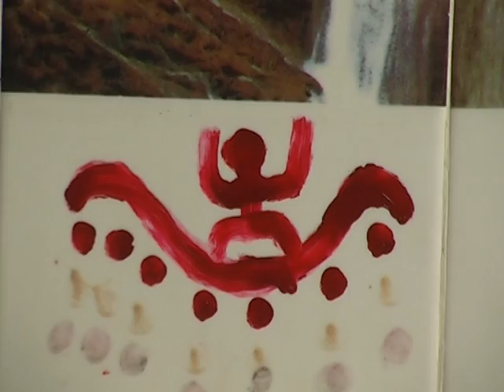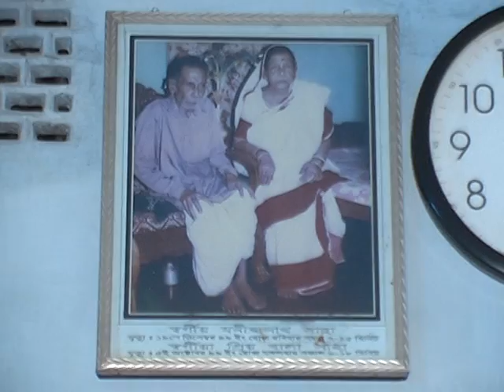Mintu lota biye 1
jhenidah mithun